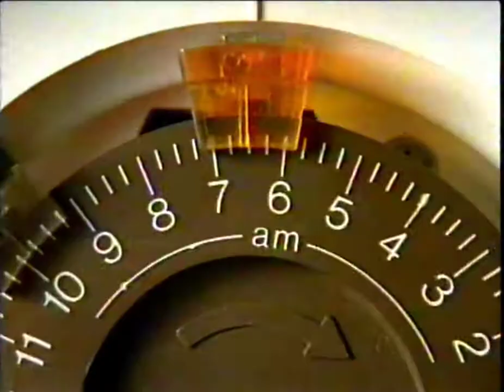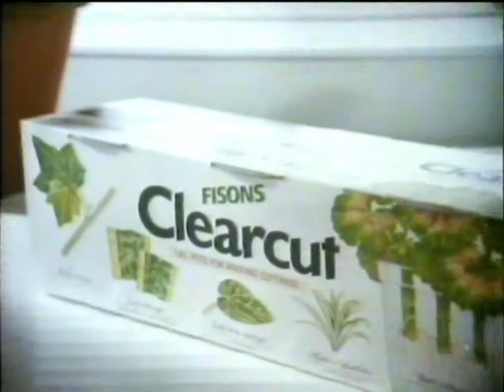UK Central TV Vintage Adverts 12th April 1986 Part 2. Betamax transfer.